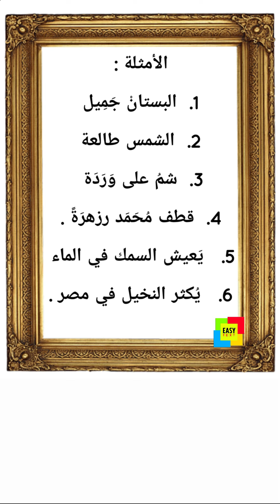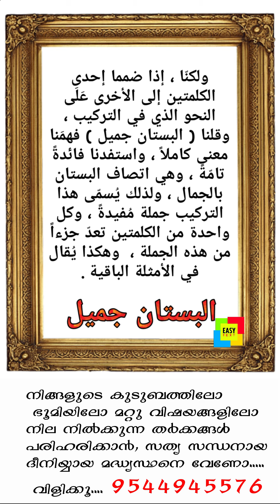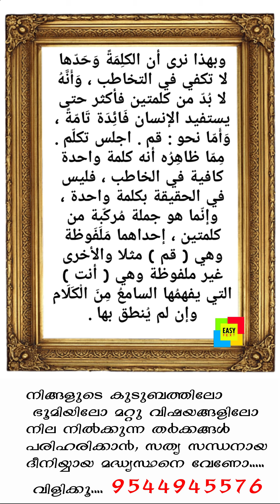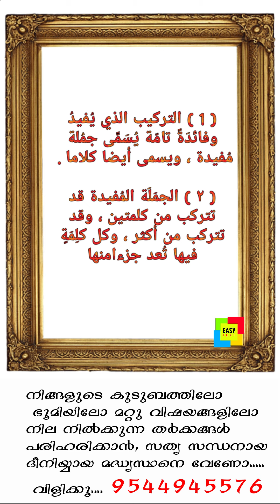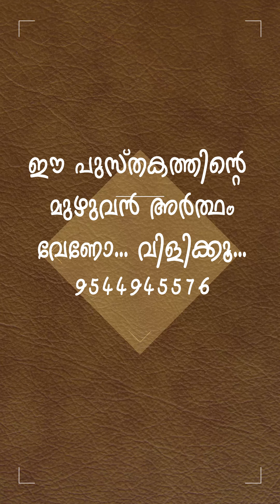النحو الواضح الجزء الاول annahvul valih meaning in Malayalam